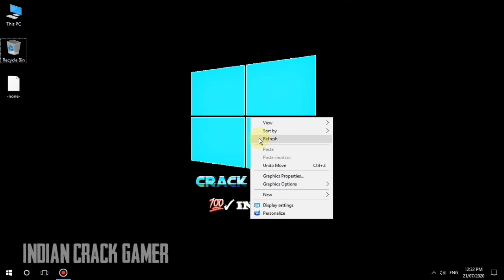Turn Your Windows 10 PC to Tablet Without Any Software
New Video Of Tutorial on Turning Your Windows 10 PC To Tablet Without Any Software

😠 Copy Youtubers Beware Of My Video 😠